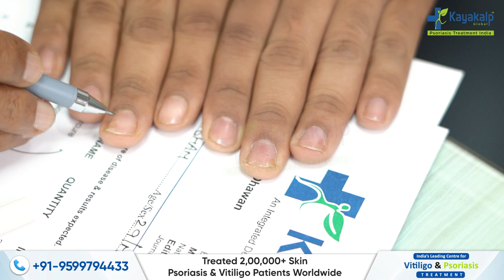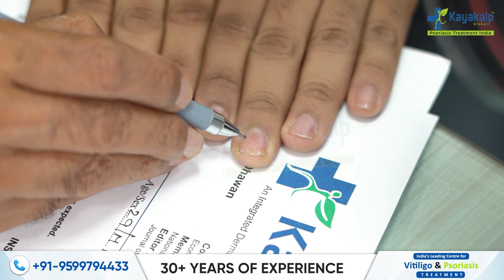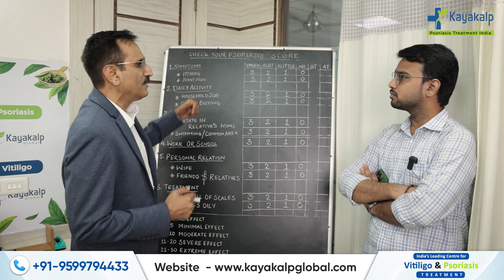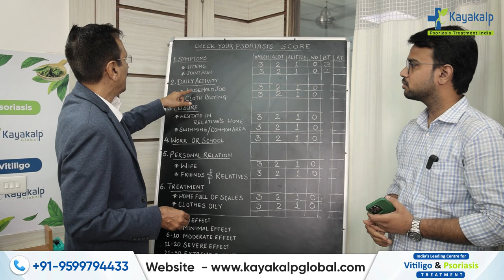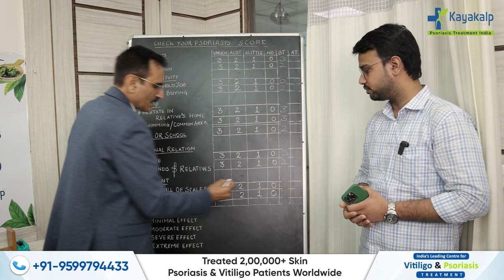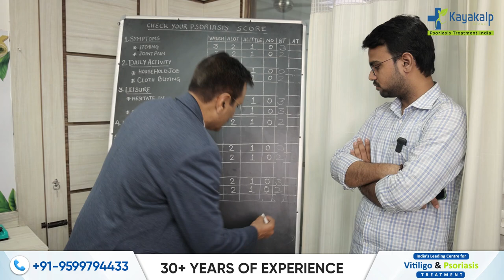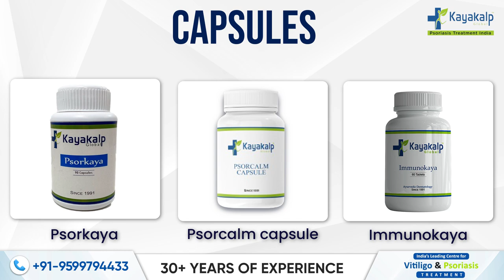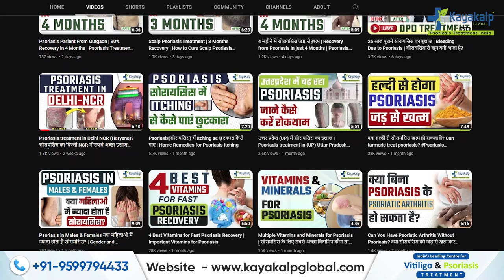सोरायसिस को जॉइंट में जाने में कितना समय लगता है? Psorisis का Early Treatment को ज़रूरी है?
Do you have psoriasis for a long time? Do you think that psoriasis cannot be treated? What if I say that 13 years old psoriasis can also be treated effectively?

Wondering how? Well, if yes, then this video is especially for you. Here is an expert from Kayakalp Global Dr. Shailendra Dhawan, who is talking in detail about the psoriasis treatment.

 In this video, he has shared the case study of a patient with 13 years old psoriasis along with the quality of life they are living. So make sure that you watch this video till the end to know all about the long-term psoriasis treatment.

About Kayakalp:

Starting in the year 1991, Kayakalp Global is India's first and only integrated and Psoriasis center. Under the guidance of Dr. Shailender Dhawan, Kayakalp Global has treated more than 50,000 patients with Psoriasis. Our Ayurvedic medicines are certified and tested with no steroids or side effects.